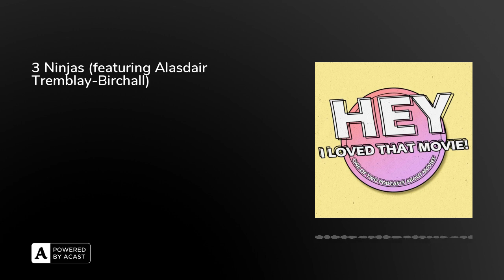3 Ninjas (featuring Alasdair Tremblay-Birchall)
For this episode Dan, Michael and Helena are joined by Alasdair Tremblay-Birchall @Alasdairtb from Two In The Think Tank to look back at a movie Alasdair and Michael both loved as kids, 3 Ninjas.  Theme music by @themenniss.